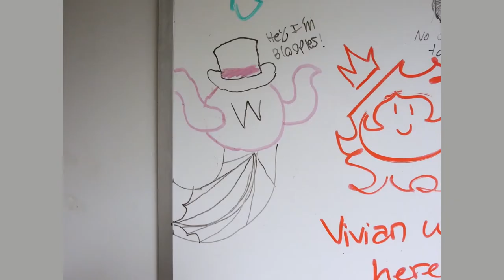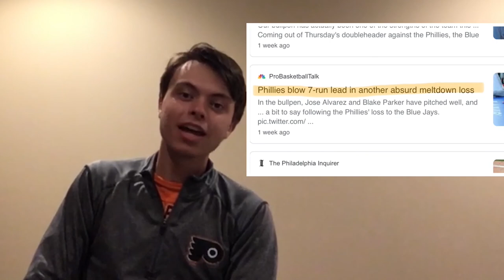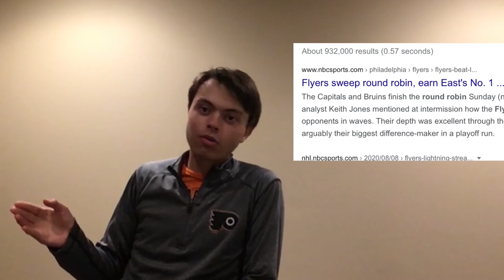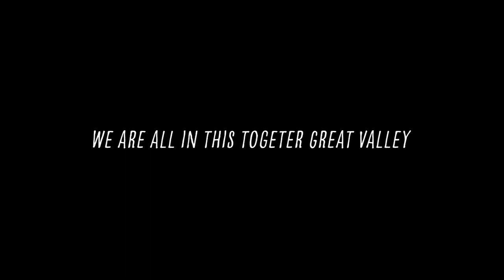"Great Morning Great Valley" - August 31, 2020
It's the first day of school for the 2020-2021 school year!  To kick off the year, the cast and crew of "Great Morning Great Valley" introduce themselves, introduce a congresswoman, and introduce you to a drumkit.